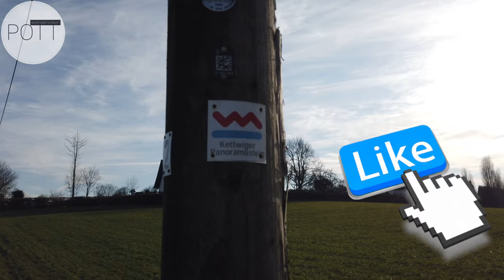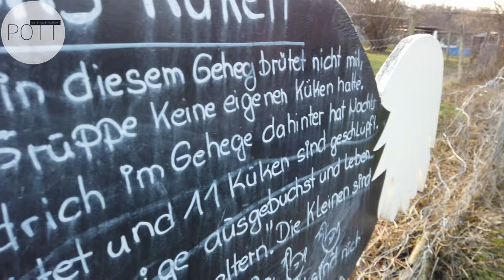Kettwiger Panoramasteig - NORDROUTE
📌 Essener Wetterrunde mit Strauß und Pferd auf dem Panoramasteig
ℹ Sonntagsspaziergang vom Deutschen Wetterdienst bis ins Wolfsbachtal nach Werden und wieder zurück nach Schuir zu den Straußen und Pferden entlang zahlreicher Bauern- und Reiterhöfe.